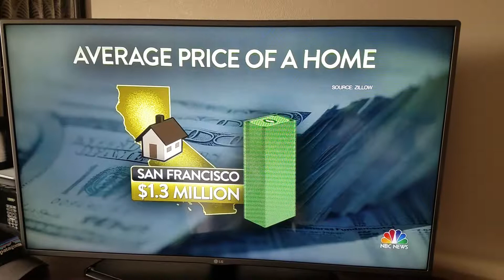Pittsburgh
TV News